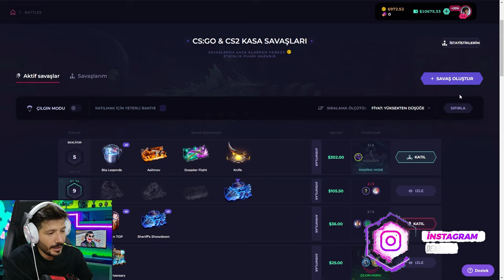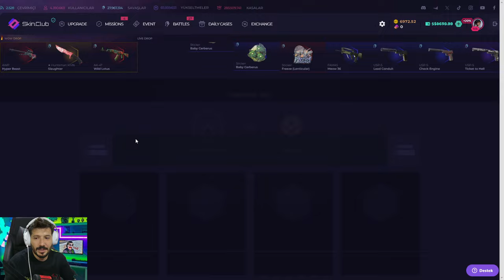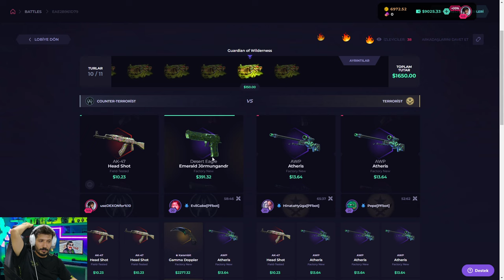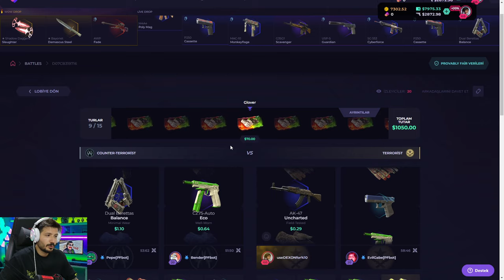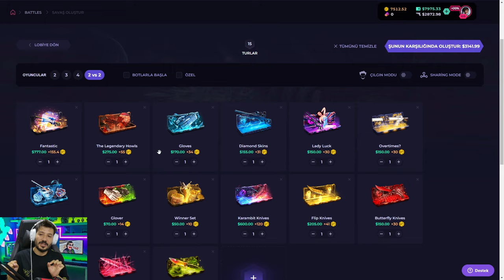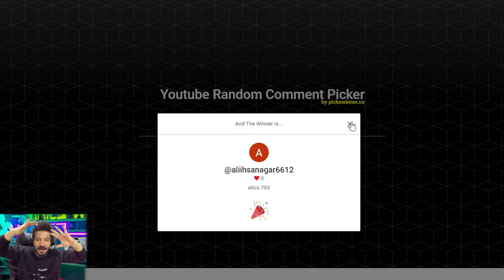KASA SAVAŞINDA BİLİNMEYEN TAKTİK Skinclub Promo Code 2024